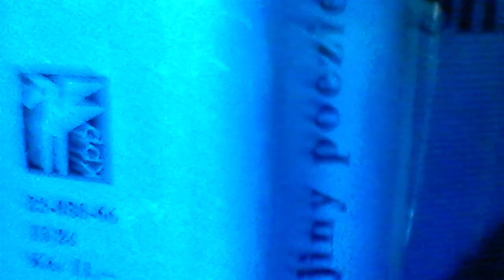Srečko Kosovel a Edvard Kocbek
Čtu ze sbírky jugoslávských básní ,,Snímky krajiny poezie." Music credit to ShadyDave

give me pain

Srečko  Kosovel

give me pain
let me still move!
I'm a scorched earth-
the black tree that burned.
You walk through and smell a whiff of cremation.

Give me your word
let me believe him
beaten by all around.
I'm a burnt tree
how do i make a noise
in the evening wind?

Dumbness
Edvard Kocbeck
Above the nest the bloodsucker completes its circle,
fly over ,    robber
and horror on my lips tenderly breathes its excitement
and silence my cry.

I am the hunt and the hunt, the hunter and the wet kind,
I am the hunting ground and the hunt,
I smuggle back the yarn, the bread of dreams without premonitions.
don't know where my roof is.

Too many delusions for me to hear
I know too many lies
I surrender to silence, spirit among demons,
unaided and alone.